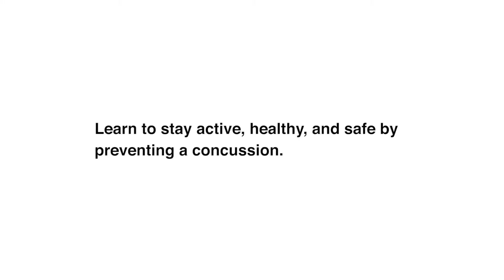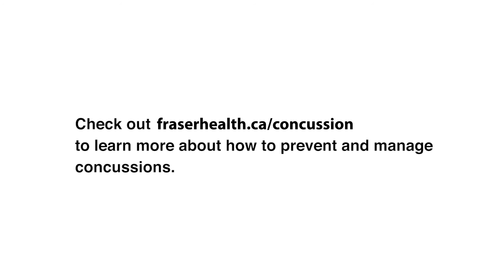Concussion prevention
Learn how to prevent concussions.